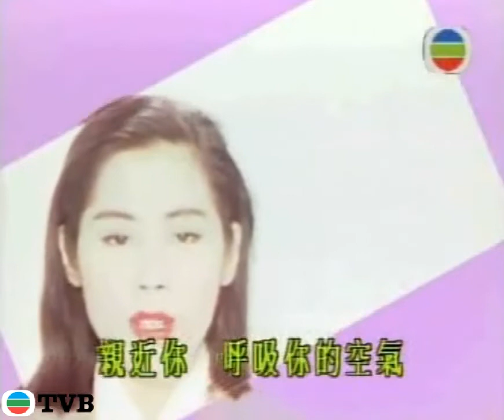關淑怡 ~ 午夜狂奔 【Music Video 】